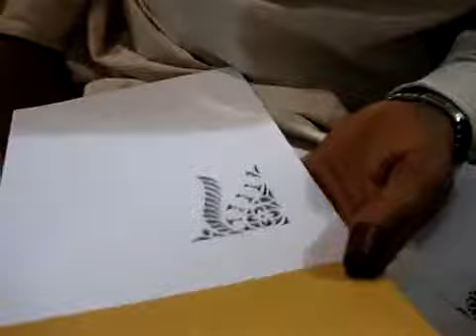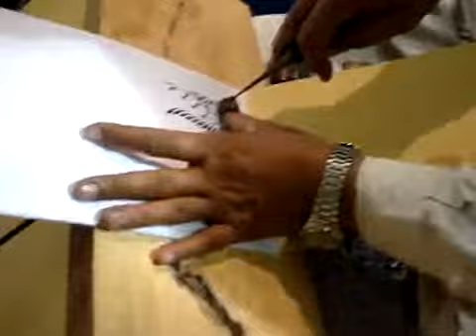Saraikistan Crafts Festival 2009 Multan 28 of 42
The rich culture and tradition of Saraikistan, the region of Saraiki Waseb.